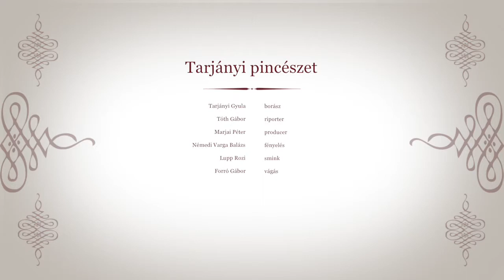Bemutatkozik a Tarjányi Pincészet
Borról, cimkesztoryról, filozófiáról a borásztól... Tarjányi Gyulától szeretettel..